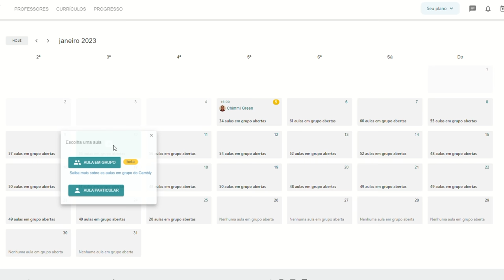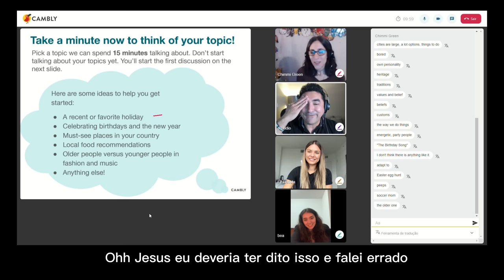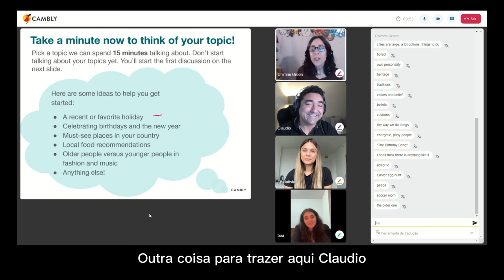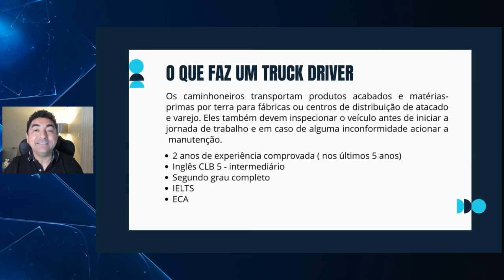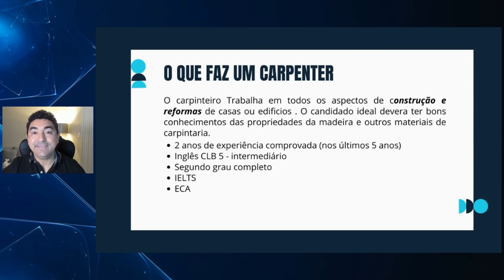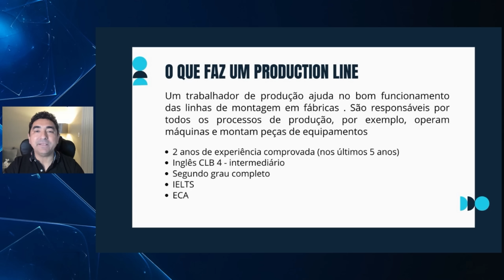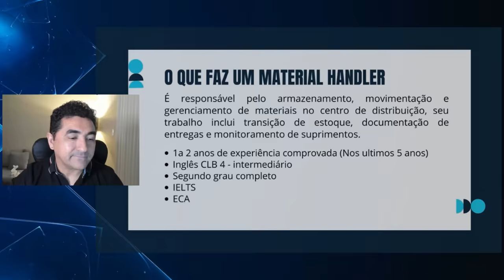EMPRESA CANADENSE CONTRATANDO BRASILEIROS - SUA CHANCE DE JOB OFFER [ COMO IMIGRAR PARA O CANADÁ ]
Faça parte do VIP CLUB Fala Filhão, Lives exclusivas e muito networking:
@claudamaral Faça a sua matrícula, destrave o seu Inglês com o CAMBLY e esteja preparado para a sua entrevista no Canada. Planos a partir de R$ 74,00/mês.

CLIQUE NO LINK ABAIXO E FAÇA A SUA INSCRIÇÃO! ENTREVISTAS COMEÇAM DIA 27/01/23.